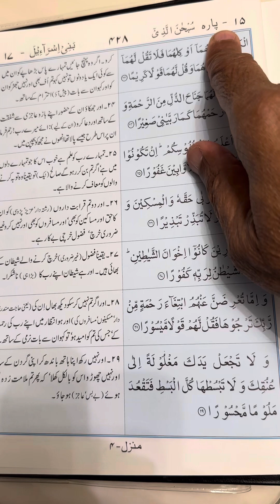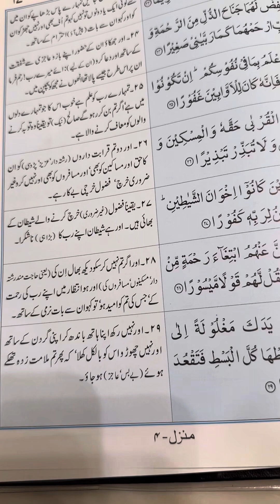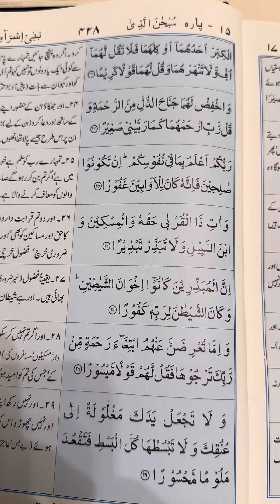Ayat 24-29 Surah Bani-Israel. Recited & Narrated by Syed Shahid Ali. Translated by M. Abdul Haleem.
Para 15: Subhan-Ul- Lazi
Surah 17: Bani -Israel